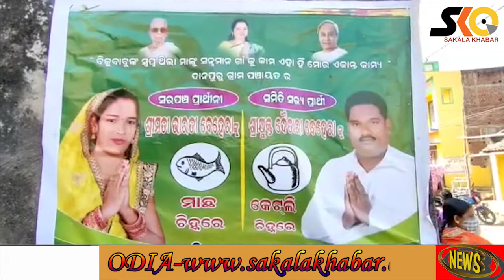ହେଭିୱେଟ ଫାଇଟ୍ ପାଇଁ ଚର୍ଚ୍ଚାରେ ରହିଛି ଖଲ୍ଲିକୋଟ ବ୍ଲକର ଦାନପୁର ପଞ୍ଚାୟତ ।